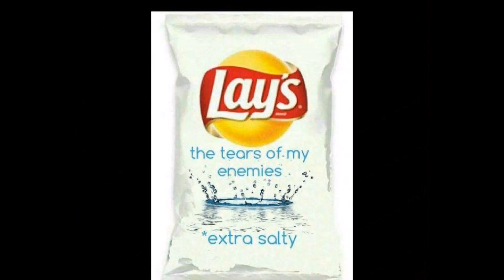The Love Boat...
I bring and show the love to the community goal in my newest ship...The Love Boat...

Thanks to all the support from Captain Stubbing!

Thanks to all the Cmdr that supported my phallic symbol too...

The Fair Salt Act: Freedom and Innovation Revitalizing United States Salt Act of 2016" (FAIR Salt Act) was a proposed United States copyright law that would have amended Title 17 of the U.S. Code, including portions of the Digital Millennium Copyright Act DMCA to "promote innovation, to encourage the introduction of new salty content for the masses and can be used without the salty streamer's permission"